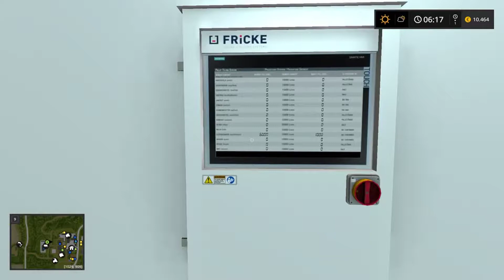LS17 – Hof Bergmann Reloaded # 094 – HILFE ich hänge im Kohlfeld fest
Mapvorstellung von Snookie Snu

Ich habe eine kleine Bitte wenn ihr diese Map downloaden wollt bitte bitte lest als erstes die Beschreibung zur Map um Fehler beim einrichten zu vermeiden.

Beitrag 487